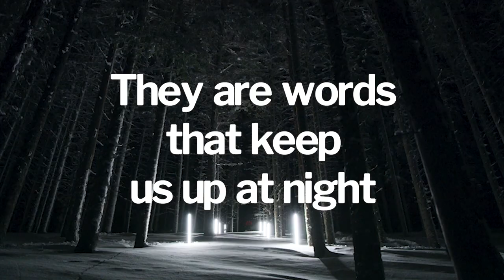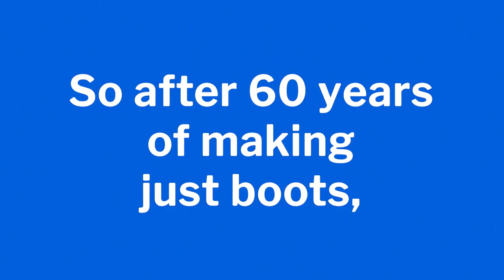LANGE ski boots | Just Boots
"Just Boots.
That’s all we make.
All we think about.
Every day.
Performance.
Power.
Precision.
Fit.
Flex.
Fun.
These aren’t just buzzwords in catalogues.
They’re what keeps us up at night.
Because nobody “just” wins hundreds of gold medals.
And nobody “just” invents the modern ski boot.
Great things need a little obsession.
So after 60 years of making just boots, you know they’ll never be just boots.
Lange. Just Boots."

Copyright : Alex Bagdassarian